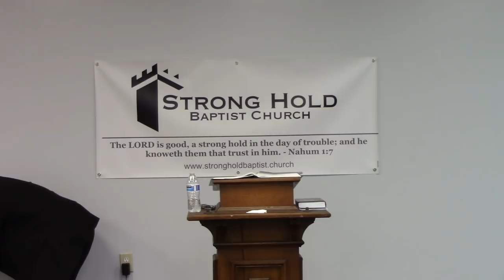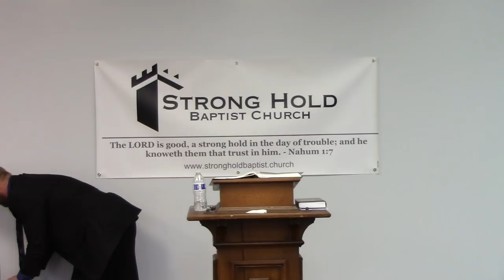Matthew 1 - Jesus the King